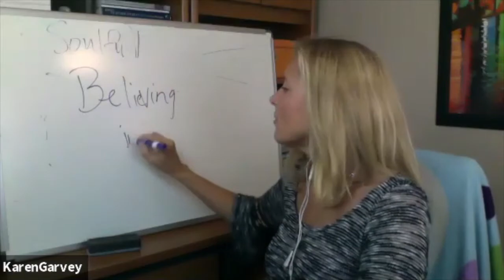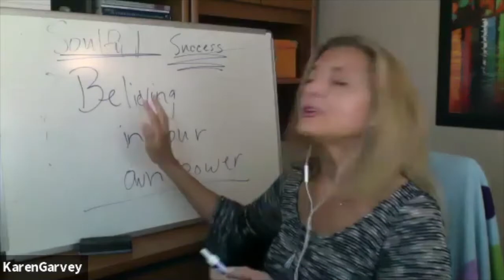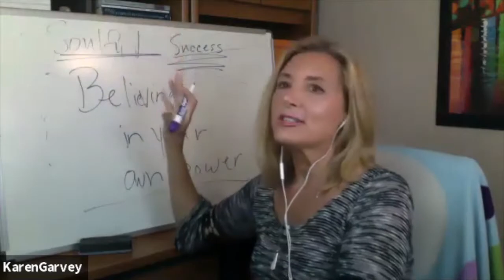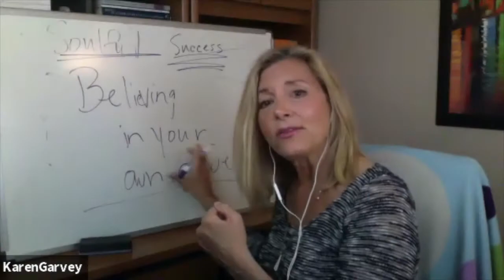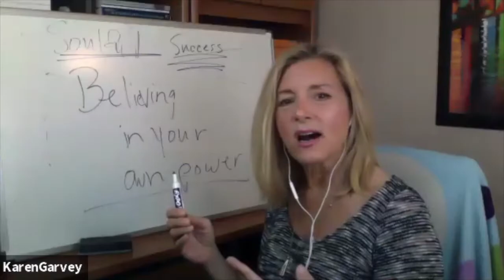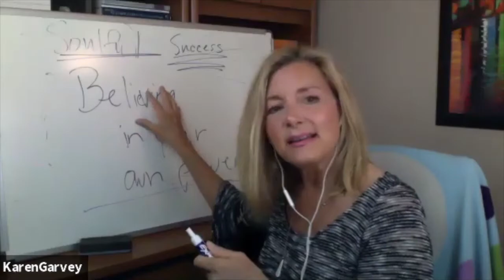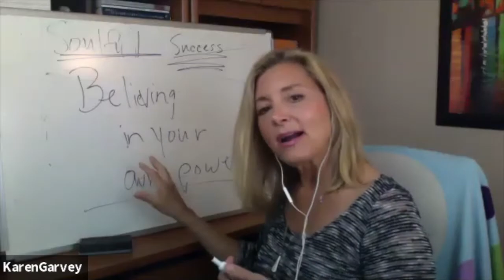Karen Garvey's May 2020 Enlightenment Power Group workshop excerpt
Karen discuss the power of "soulfulness" and how to create a life full of joyful experiences.